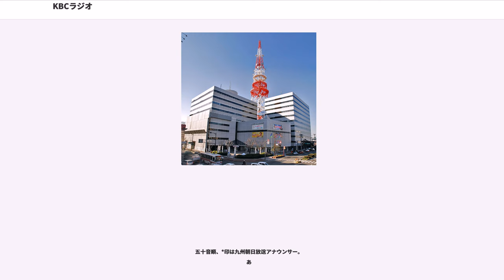KBCラジオ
KBCラジオ（ケイビーシーラジオ）は、九州朝日放送 (KBC) におけるラジオ部門。社史は九州朝日放送#沿革を参照。

キャッチフレーズは2018年7月より『AMもFMもradikoもKBC』としている。

開局当初、朝日放送（ABCラジオ）の支援を受けていた事から、朝日放送と同系列のラジオ東京（JOKR。現在のTBSラジオ）とネットを組んでいた。一方のRKB毎日放送（RKBラジオ）は毎日放送（MBSラジオ）と共に、ニッポン放送（JOLF）とネットワークを組んでいた。

なお、九州朝日放送は文化放送とも、ネットワークを組んでいた。このため、福岡発のスポーツ番組やニュース素材などは、TBSラジオ向けと文化放送向けの二重制作を行っていた。やがて、TBSはRKB毎日放送とテレビネットを通じて、包括業務提携を結ぶ事となり、ラジオのネットワークも、九州朝日放送からRKB毎日放送へと組み直す動きが出てきた。1964年、RKB毎日放送は毎日放送と共に、TBSと暫定ネットワークに関する業務提携を締結。翌年、JRNに発展した。

これに対して、文化放送とニッポン放送は九州朝日放送に、NRNへの加盟を要請。九州朝日放送はキー局による全国スポンサーの開拓を条件に受諾。発足と同時に加盟した。

自社制作比率は72.3%（2018年4月現在）と高く、他局へネットされてる番組もある。その一方で、ネット番組比率が低く（おおよそ30%弱）、在京キー局発の番組のネットを行わない傾向がある。九州・山口地区ブロックネット番組は、テレビとは対照的に2014年現在1本も制作していない。

番組宛てのメールアドレスは[番組名]@kbc.co.jpで、番組宛FAX番号は福岡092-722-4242で、一部番組では「なにによによに」とアナウンスされる。

24時間放送を実施。月曜（日曜深夜）未明 1:05 - 5:00はメンテナンスのため放送休止。5:00から放送開始（NRN単独加盟局はほとんどが5:00開始が基本である）。月曜以外は5:00基点。

AMステレオ放送は福岡本局のみ1992年4月1日に開始したが、受信機が普及しなかったこと、同放送の対応受信機の発売が開始当初から時間が経つに連れ非常に少なくなったことが主な原因により、開始から15年を経過する2007年4月1日の放送を最後に終了し、モノラル放送に戻すことが2006年11月に発表され、予告どおり実施された。AMステレオ放送自体を取り止めたのは当局が初めて（但し、それ以前にも中国放送（RCCラジオ）が一部地区でAMステレオ放送を取りやめた経緯はある）。

FM補完中継局は2015年9月2日に予備免許が交付され、2016年3月28日 13:00に本放送を開始。なお、このFM開局を記念し、RKBラジオと共同制作で『熱ラジ!』を2局同時生放送。

いずれもアナウンスは奥田智子アナウンサーが担当。ワイドFM開始に合わせて一新された。

放送時間は、2019年4月現在。

KBCラジオでは2016年頃から不定期で早朝の「富田薫のアサコレ!」から夜の「KBC長浜横丁」まで、1つのアーティストに絞って特集する1DAYスペシャルを行っている。

全曜日放送

平日

土曜日

日曜日

特別番組

かつて、テレビ放送のネットワークがフジテレビ系列に入っていた関係からか、ニッポン放送の番組のネット比率が高い。

KBCラジオは1990年4月10日から1993年3月までの間、「KBC-INPAX」（ケービーシー・インパックス）と称し、人気番組だった「PAO〜N ぼくらラジオ異星人」をも終了させ、当時人気を博していた「ニュースステーション」を模範として、ニュース・情報を中心とした「ワンフォーマット編成」にほぼ準じた番組編成を行った。

この間、番組タイトルには「スロープ」の文字列が付けられ、事実上のゾーン編成となった。「スロープ」の付かない番組は『オールナイトニッポン』と、一部のNRN系列のネット番組。そして、一部の自社制作番組のみとなった。

各番組のジングル、ニュース、天気予報、交通情報のBGMはFMラジオを意識した音楽に変更された。

「INPAX」とは「 information（情報）」と「intelligence（知識）」、「interest（面白さ）」を未知数の可能性で「packet（包む、束にする）」する意味の造語であり、ジングルの声は「アメリカントップ40イングリッシュコンテスト」で、グランプリを獲得してから間もない...